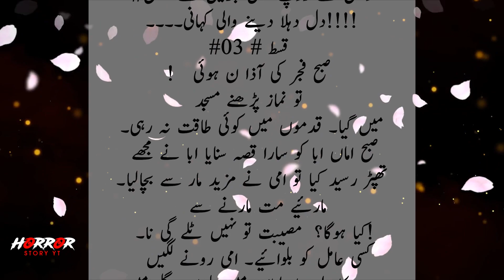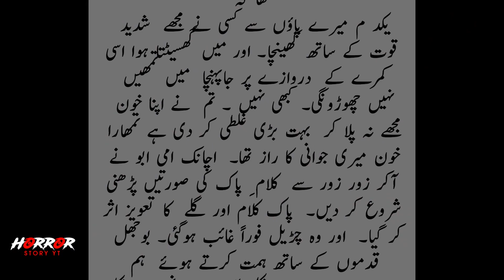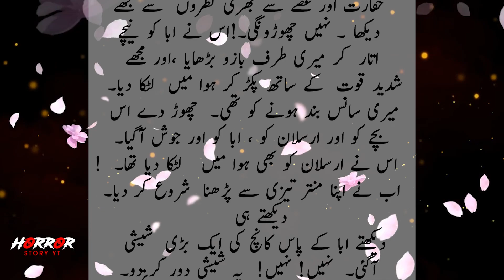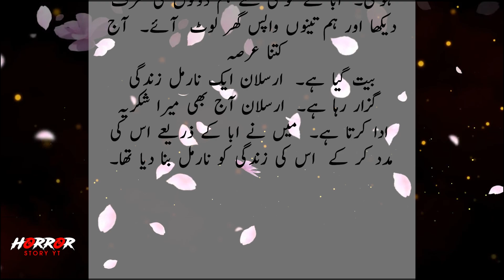Dulhan Kay Roop Main Churail Se Ishq - Last Episode